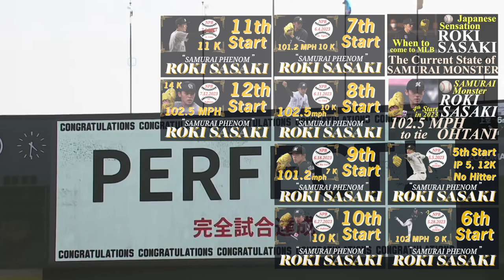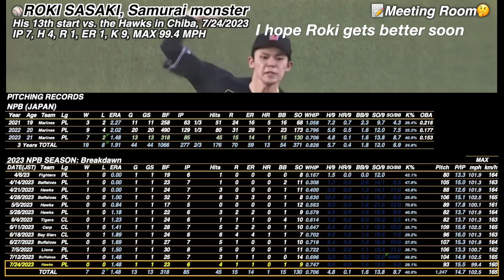[Samurai Phenom] Roki Sasaki:13th appearance, 9 K, 2-month injury: 7.14.2023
Previous videos about Roki Sasaki:
[Japanese Sensation]

[Samurai Phenom] Roki Sasaki: No-hitter in 5 IP, 12Ks including 5 straight Ks: His 5th appearance

[Samurai Phenom] Roki Sasaki: 10 K, 101.2 mph, 5 hitless innings, still no homers: His 7th appearance

[Samurai Phenom] Roki Sasaki: 102.5 mph, 4 perfect innings, 10K, still no homers: His 8th appearance

[Samurai Phenom] Roki Sasaki:His 9th appearance, 7 K, 1st homer to allow, 2nd loss, 101.2 mph